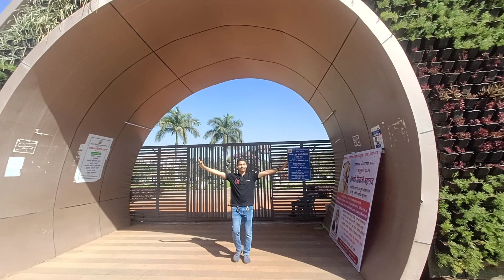1500 Utube Families Coming Soon || 1500 Subscribers🥳